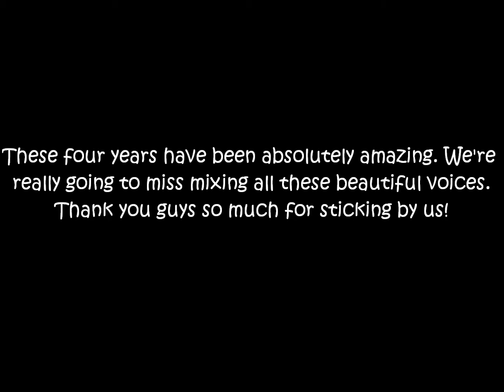Kpopcollab Beast - Thanks To [Goodbye Special]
Gosh, in less than a month we'll be releasing our last video here on Kpopcollab. Azure and I are both really sad to let this channel go but all good things must come to an end right? I hope you guys enjoyed these four years with us as much as we did. When we first started doing collabs it was because the two of us wanted to find something to do with our summer break. Who would have thought that we would made such AMAZING friends here? There's sooo much we want to say but we'd probably have a novel completed by the time we say everything so we'll keep this short. Thank You for singing with us, for rapping with us, for laughing with us, for watching our videos, for leaving us sweet comments, for leaving us rude comments, for subscribing to us, for supporting us, for putting up with our nagging, for being so amazing and for being our friends.

IMPORTANT DATES
June 14th - 2morrow's Goodbye Video
June 21st - V-Century's Goodbye Video
July 3rd - Kpopcollab's Goodbye Video